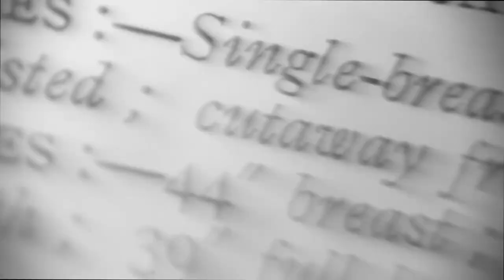E46 - Bespoke Jeans Maker: Paul Kruize | Tailoring in Conversation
Tailoring in Conversation with Paul Kruize

00:00 - Intro
00:35 - Paul’s’ journey
10:40 - Why bespoke jeans?
20:47 - Paul’s mindset: leap of faith and go all the way
26:03 - Working alone vs as part of a team
30:03 - Netherlands: garment makers or entrepreneurs?
35:40 - Satisfaction and purpose of an individual artisan: search for perfection
39:57 - How does Paul prevent boredom from repetition?
42:50 - Why would someone buy bespoke jeans?
49:02 - Will Paul take on apprentices in the future?
55:16 - Bespoke jeans industry in the Netherlands
58:50 - Why does Paul extend gimps on buttonholes?
01:02:05 - Speed round